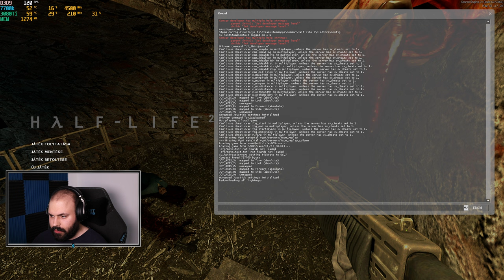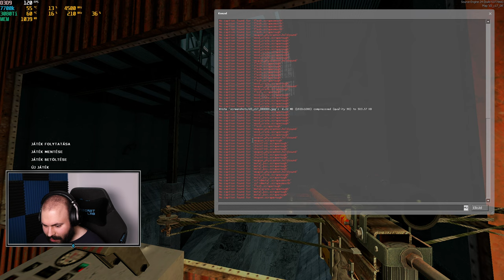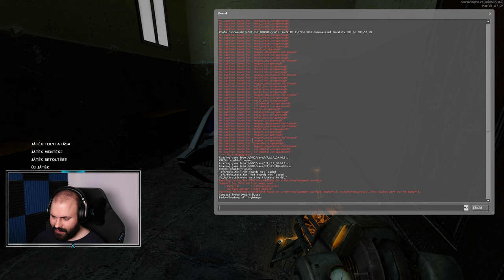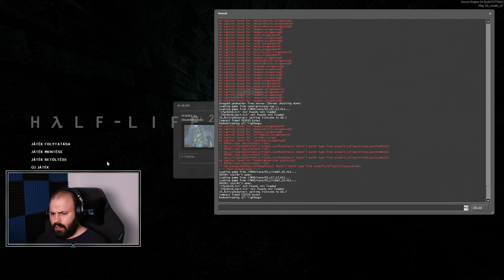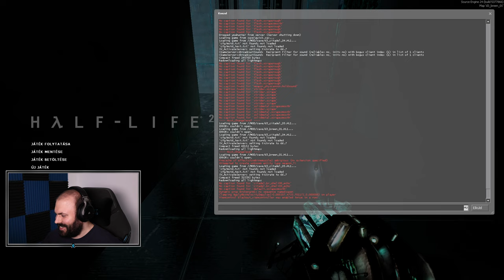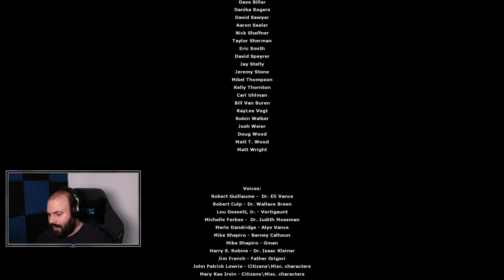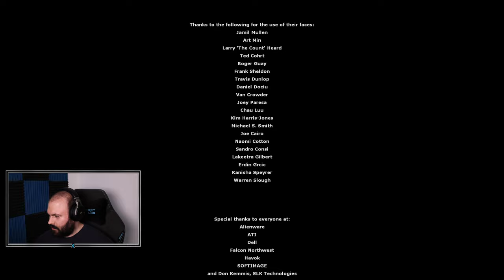✅ Half-Life 2 (PC - MAGYAR FELIRAT - NORMÁL) #4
Időbélyegek

00:00:00 - Beköszönés
00:01:31 - 10. fejezet: Első számú antipolgár
00:17:08 - 11. fejezet: Kövessétek Freemant!
01:25:01 - 12. fejezet: Jótevőink
01:44:45 - 13. fejezet: Sötét energia
01:59:29 - Stáblista, összegzés